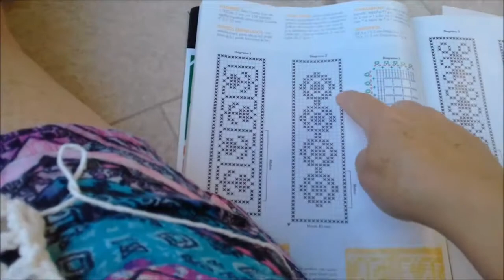DECOREI MINHA GUIRLANDA, LI BASTANTE